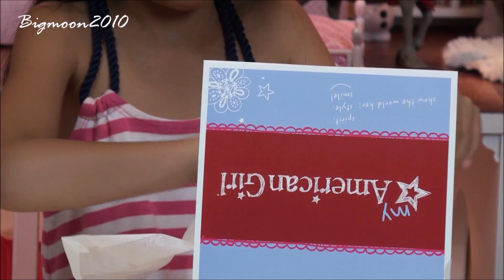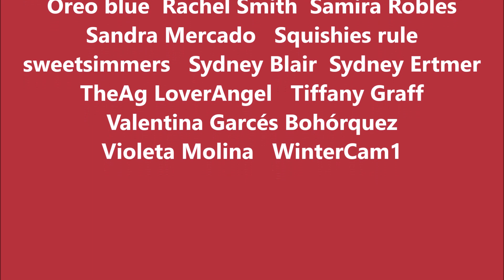Big American Girl Doll Haul | Summer 2014 (P.2)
Kristine opens what she got at American Girl Place during her vacation.  Please join her to find out what they are.